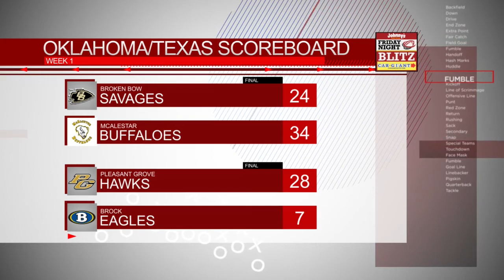Friday Night Blitz Week 1: B Block